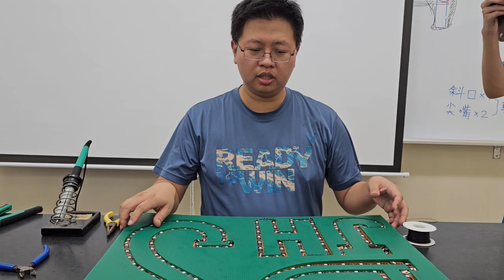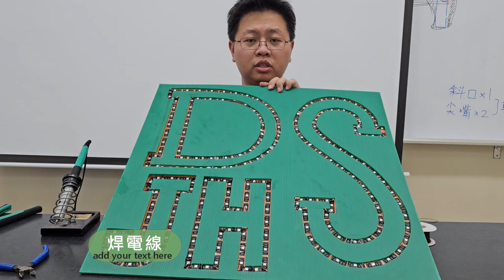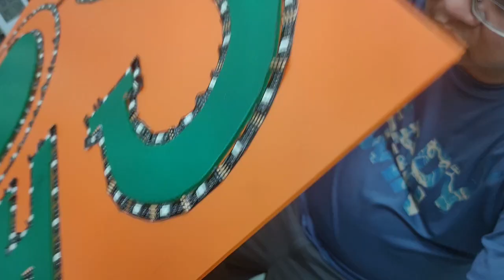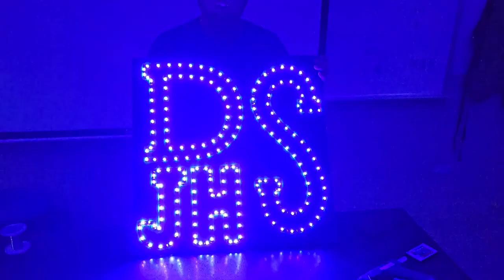科技 - 生活科技（設計與製作 - LED RGB幻彩加油板）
東興國中趙健智老師 九年級適用